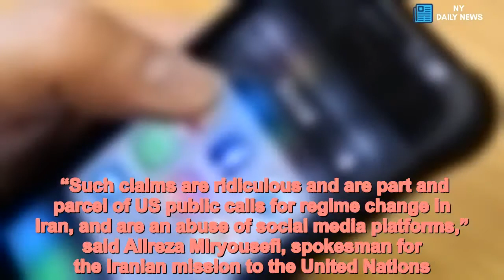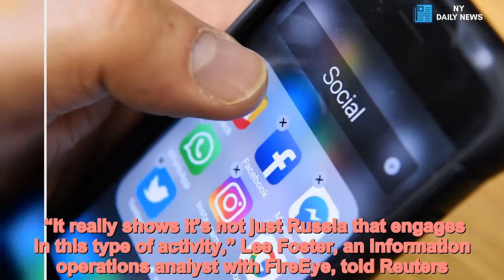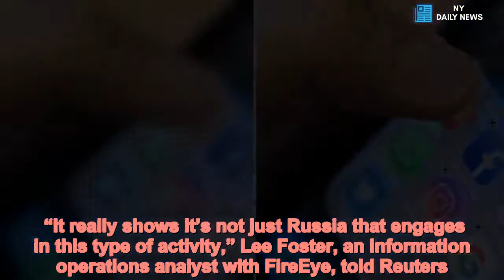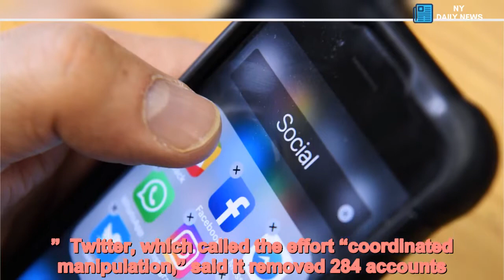Tech giants scrub accounts linked to Iran - Daily News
Facebook, Twitter and Alphabet collectively removed hundreds of accounts tied to an alleged Iranian propaganda operation on Tuesday, while Facebook took down a second campaign it said was linked to Russia.  Facebook chief executive Mark Zuckerberg said the accounts identified on his company’s platform were part of two separate campaigns, the first from Iran with some ties to state-owned media, the second linked to sources that Washington has previously named as Russian military intelligence services.  “Such claims are ridiculous and are part and parcel of US public calls for regime change in Iran, and are an abuse of social media platforms,” said Alireza Miryousefi, spokesman for the Iranian mission to the United Nations.  The Kremlin rejected Facebook’s accusations. Spokesman Dmitry Peskov told reporters that Moscow did not understand the basis for such statements and that they looked like “carbon copies” of previous allegations that Moscow has denied.  Global social media companies are seeking to guard against political interference on their platforms amid rising concerns about foreign attempts to disrupt the US midterm elections in November.  The United States earlier this year indicted 13 Russians on charges they attempted to meddle in US politics, but the alleged Iranian activity, exposed by cybersecurity firm FireEye, suggests the problem may be more widespread.  “It really shows it’s not just Russia that engages in this type of activity,” Lee Foster, an information operations analyst with FireEye, told Reuters.  FireEye said the Iranian campaign used a network of fake news websites and fraudulent social media personas spread across Facebook, Instagram, Twitter, Google Plus and YouTube to push narratives in line with Tehran’s interests.  The activity was aimed at users in the United States, Britain, Latin America and the Middle East up to and through this month, FireEye said. It included “anti-Saudi, anti-Israeli, and pro-Palestinian themes,” as well as advocacy of policies favorable to Iran, such as the US-Iran nuclear deal.  FireEye said the Iranian activity did not appear “dedicated” to influencing the upcoming election, though some of the posts aimed at US users did adopt “left-leaning identities” and took stances against US President Donald Trump.  Microsoft said this week that hackers linked to the Russian government sought to steal email login credentials from US politicians and think tanks, allegations the Russian Foreign Ministry described as a “witch-hunt.”  Twitter, which called the effort “coordinated manipulation,” said it removed 284 accounts.  Facebook said it removed 254 pages and 392 accounts across its flagship platform as well as its Instagram service.  The accounts spent about $12,000 to advertise through Facebook and Instagram. Facebook said it had notified the US Treasury and State departments of the purchases, which may violate sanctions.  Alphabet, parent company of Google and YouTube, di